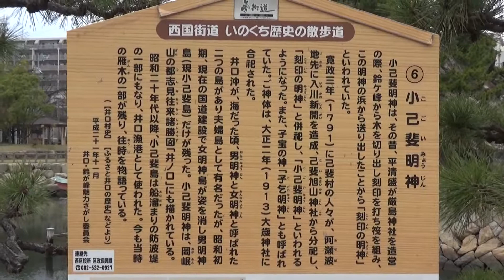広島西部埋立第二公園【謎の池】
この公園は、昔は海だった所を埋め立てて、出来た公園です。この公園にある池はその海の名残を残していて、池の中央にある小己斐島がそのもの！Googleマップで見ると一目瞭然。おもしろい事に、この池は海水で海と繋がっているので干満に合わせて池の水面が上下します（笑）